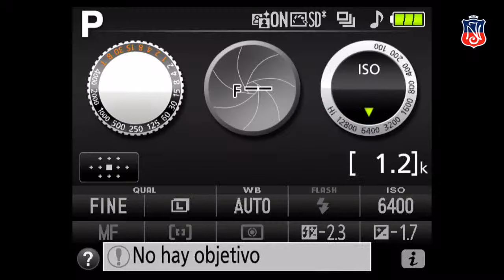Licenciatura 8vos Años Basicos 2023 - J-L-O